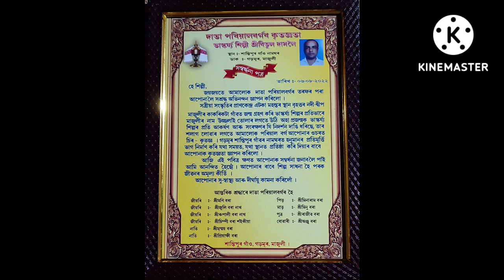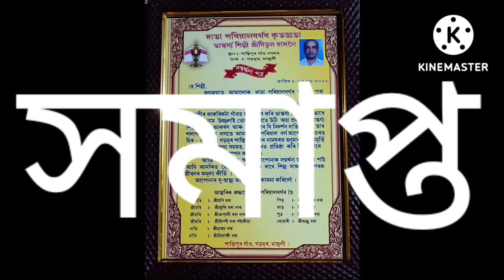মাজুলী গড়মূৰ শান্তিপুৰ নামঘৰত এভাগ বিষ্ণু মূর্তি আৰু এভাগ হনুমান মূ্ৰ্তি প্ৰতিষ্ঠা কৰা হয়।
আশা আৰ্ট বিতুলদাস ইয়াত সকলো ধৰণৰ পকা মূ্ৰ্তি নিৰ্মাণ কৰা হয়। যোগাযোগ কৰক যোগাযোগৰ বাবে ফোন নং:-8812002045